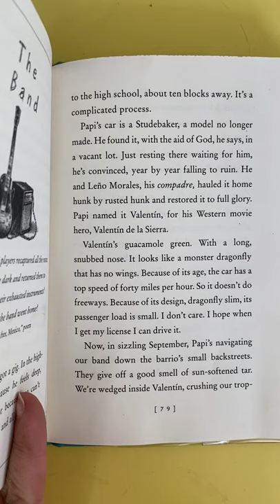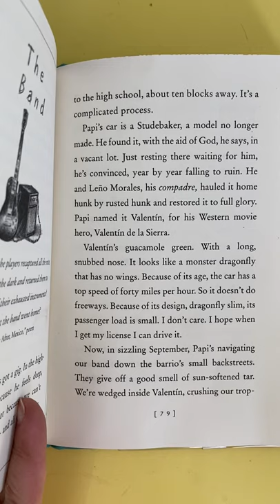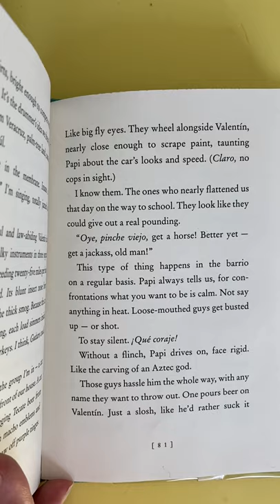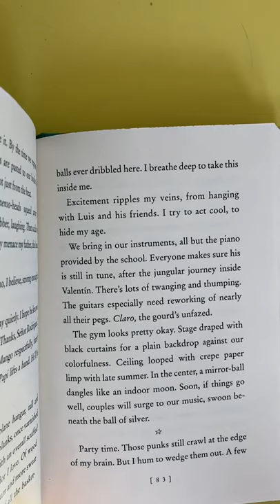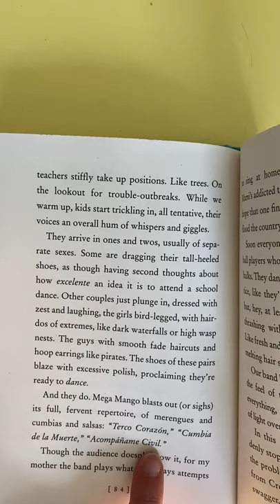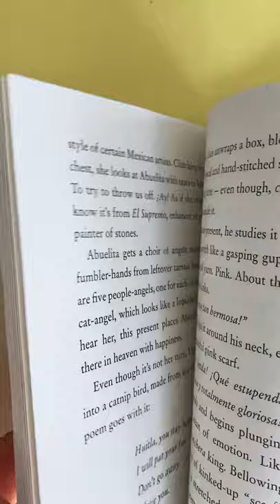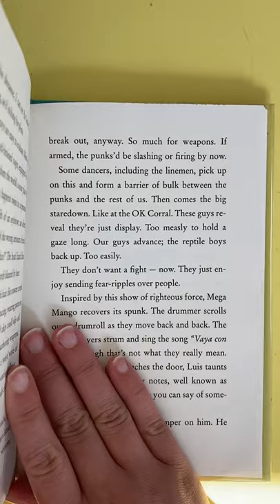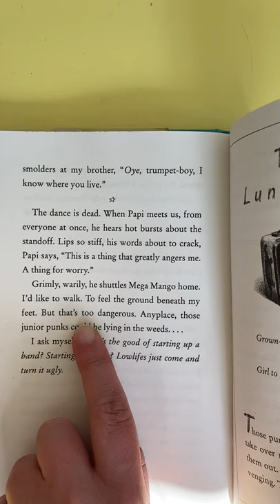Any Small Goodness ch. 6